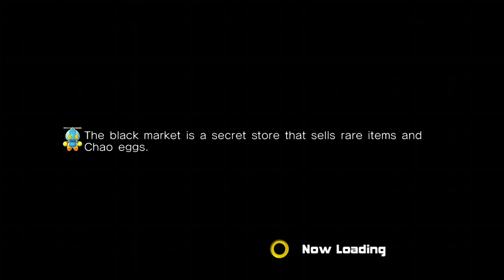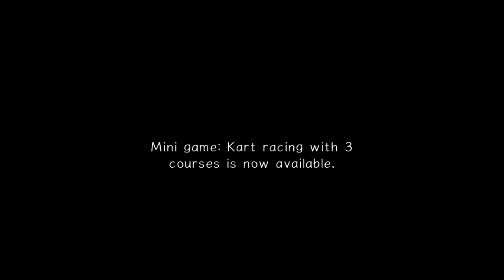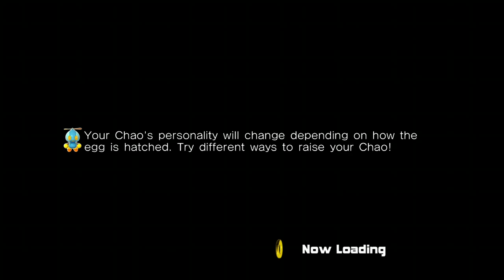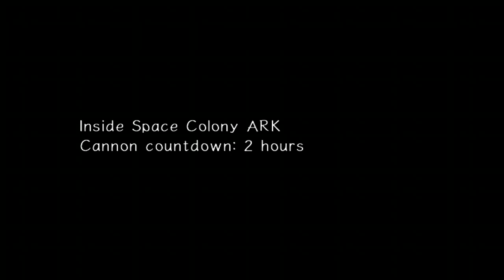Sonic adventure 2 sou muito ruim kkkkkkk